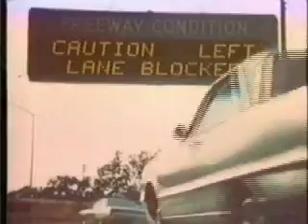Traffic: Xerox Sigma 5 Mainframe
Four years after its formation in 1961, Scientific Data Systems (SDS) produced the Sigma-5 mainframe. A variety of organizations used Sigma computers for a range of applications from flight simulation, nuclear power plant operation, to library administration. In 1969, Xerox purchased SDS for $900 million and subsequently created Xerox Data Systems (XDS). Xerox withdrew from the mainframe computer industry in 1975. The Xerox Sigma 5 Mainframe was used to control traffic for the City of Los Angeles. Here is a Xerox commercial spotlighting the Xerox Sigma 5 Mainframe.